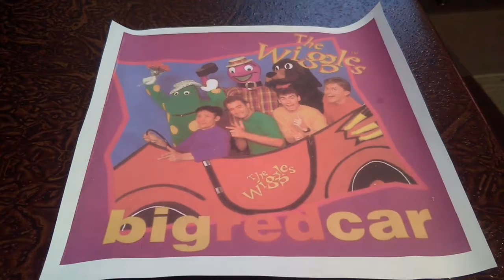I Am a Dancer